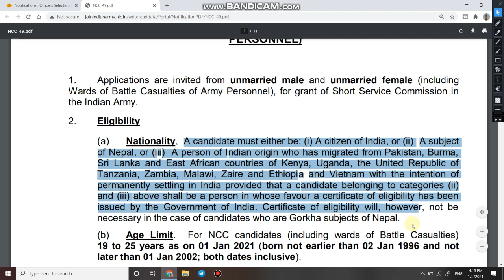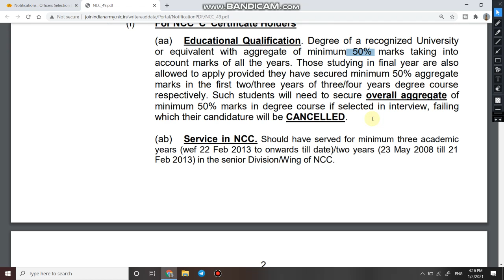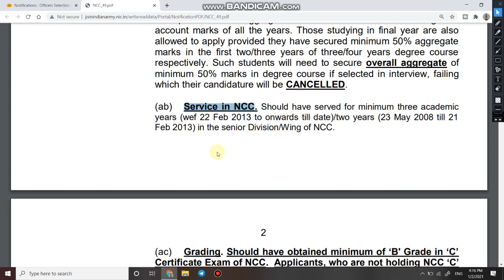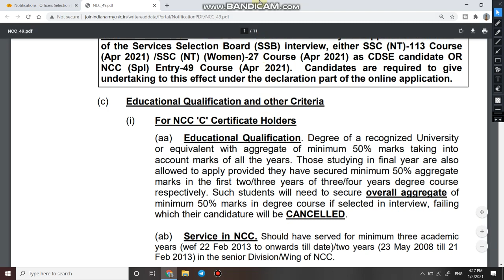NCC Special Entry Army Recruitment 2021 | Indian Army NCC Bharti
Applications are invited from unmarried male and unmarried female (including Wards of Battle Casualties of Army Personnel), for grant of Short Service Commission in the Indian Army.